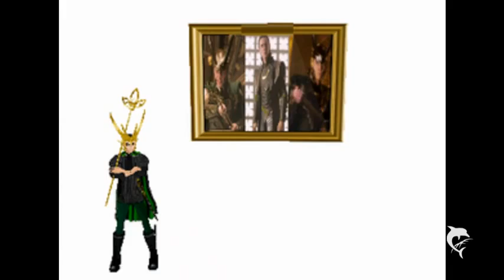Set fire to the rain Loki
one of my popular loki videos